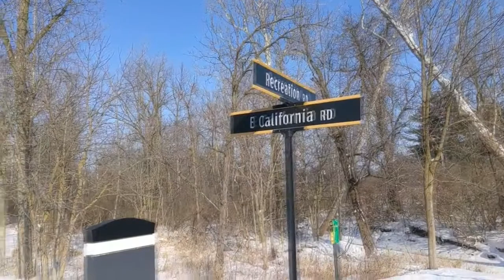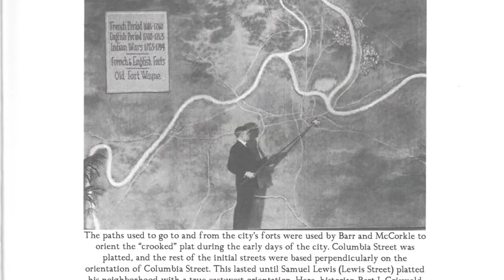Crossroads of History book is Positively Fort Wayne